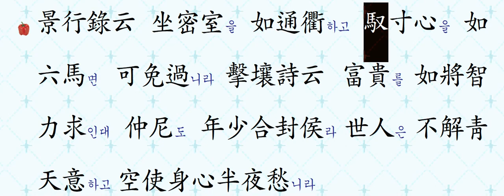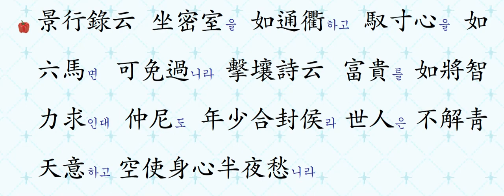명심보감: 09 존심편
坐密室을 如通衢하고
밀실에 혼자 있다고 나쁜 생각을 하지 말라.
마치 네거리 한 복판에 서 있어 모든 사람들이 지켜보고 있다고 생각하라. 어떤 잘못을 할 수 있겠는가? 명심보감 강의를 들으시면, 마음을 정화할 수 있습니다.